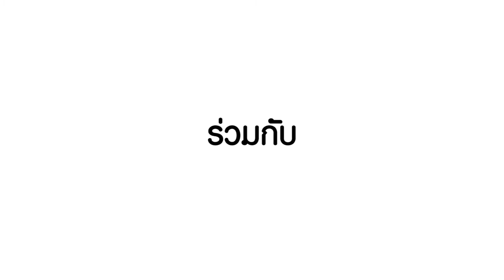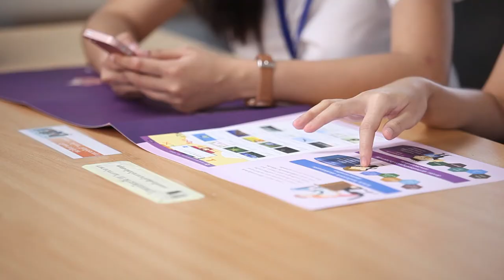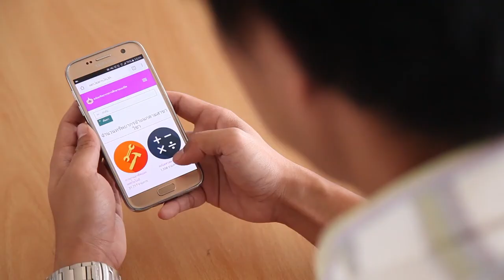ว้าววิทย์ช่วยเศรษฐกิจชาติ ตอน MOOC: บทเรียนออนไลน์แบบเปิดเพื่อมหาชน ส่งเสริมการเรียนรู้ตลอดชีวิต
สวทช. โดยการสนับสนุนของ สำนักงานคณะกรรมการการศึกษาขั้นพื้นฐาน หรือ สพฐ. ได้ริเริ่มงานวิจัยและพัฒนาระบบการศึกษาออนไลน์แบบเปิดเพื่อมหาชน หรือ แมสซีฟ โอเพ่น ออนไลน์ คอร์ส หรือ "มุก" เชื่อมต่อกับระบบคลังทรัพยากรการศึกษาแบบเปิด ภายใต้โครงการระบบสื่อสาระออนไลน์ เพื่อการเรียนรู้ทางไกล เฉลิมพระเกียรติสมเด็จพระเทพรัตนราชสุดาฯ สยามบรมราชกุมารี ในวโรกาสฉลองพระชนมายุ 5 รอบ 2 เมษายน 2558

ขณะนี้ระบบเปิดให้บริการที่ mooc.learn.in.th  โดยมีเป้าหมายเพื่อเป็นโครงสร้างพื้นฐานของประเทศ ที่รวบรวมคลังข้อมูลเอกสาร ภาพ และวิดีโอคลิป ภายใต้สัญญาอนุญาตแบบเปิด ซึ่งเปิดเผยให้ผู้สนใจนำไปใช้ประกอบการเรียนการสอน หรือสร้างบทเรียนในรูปแบบ "มุก" ที่ผู้เรียนจากทั่วสารทิศสามารถเข้ามาเรียนผ่านเครือข่ายอินเทอร์เน็ต โดยไม่ต้องเสียค่าใช้จ่าย ปัจจุบันมีบทเรียนมุค  จำนวน 32 บทเรียน และจะขยายขึ้นอีกมากในอนาคต